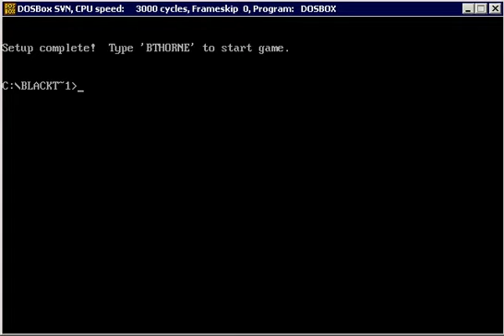Blackthorne(Abandonware)(1994)(Interplay) Intro(Take 2)(03-19-14)